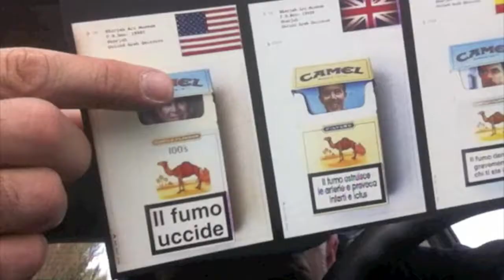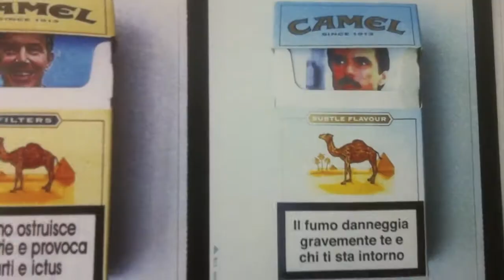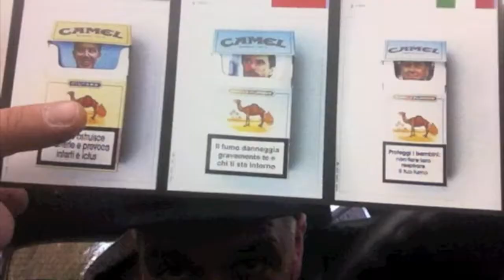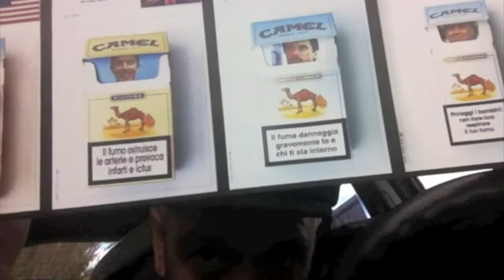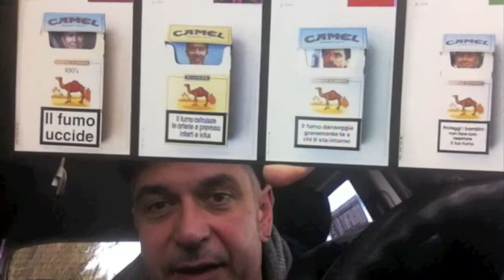T.A.M.Cagliari nr.80 Angelo Riviello, “Caravan Petrol".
Soundtrack: Underground Solution